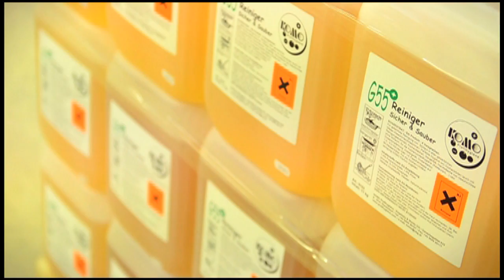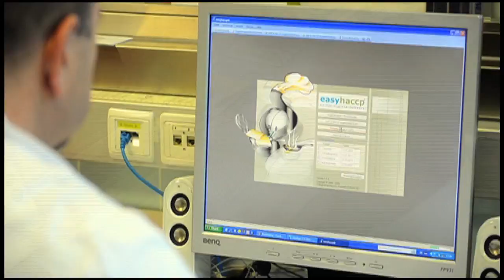KOMO Profihygiene - Kopetzky und Moritz OG - Imagevideo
Wir, die Kopetzky & Moritz OG Profihygiene, kurz KOMO, mit Sitz in Piesendorf/Salzburg, sind ein österreichischer Produktions- und Handelsbetrieb für Reinigungsprodukte und professionelle, gewerbliche Hygienesysteme. Seit unserer Firmengründung im Jahr 2001 forcieren wir solche Produktsysteme, die ungefährlich für den Menschen, wenig belastend für die Umwelt sowie einfach und sparsam in der Anwendung sind.